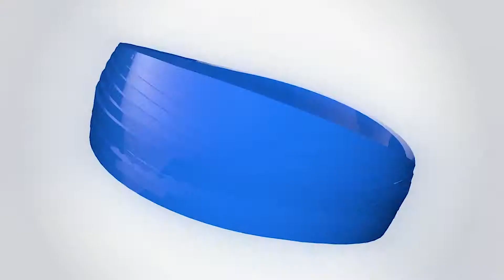Matin Real Estate Group: 359 Hall Rd - SIlver Lake, WA 98645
Looking to Buy? Search All Homes

Looking to Sell? Get a Home Value Report

Jordan L. Matin
Owner of Matin Real Estate LLC